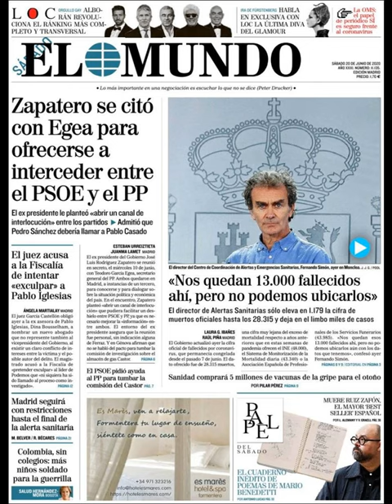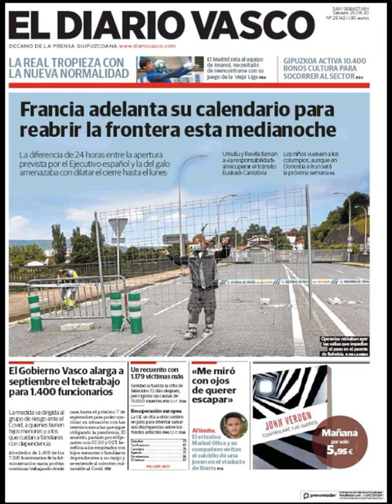Noticias Sábado 20 Junio 2020 Principales Portadas Titulares Diarios Periódicos España Spain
Principales Titulares de Noticias en Portadas Diarios Periódicos Españoles del Sábado 20 de Junio de 2020 ¿Que le Parecio este día?